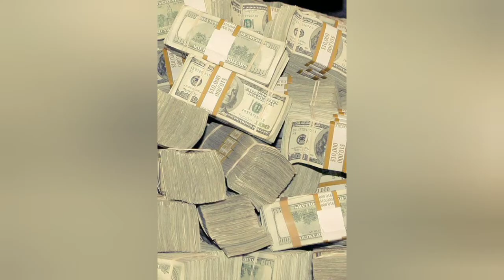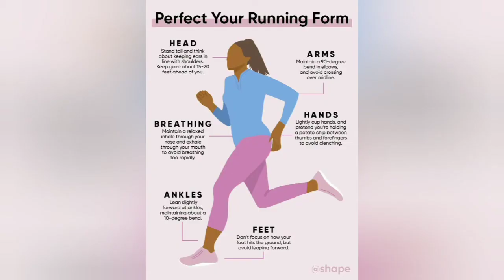rap denji(chainsaw man)- O herói do inferno- kaito (reeditado)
todos os créditos e agradecimentos aos respectivos donos do material utilizado para a produção do vídeo
voz e vídeo por: kaito
reeditado por: nerdices aleatórias
vídeo original: